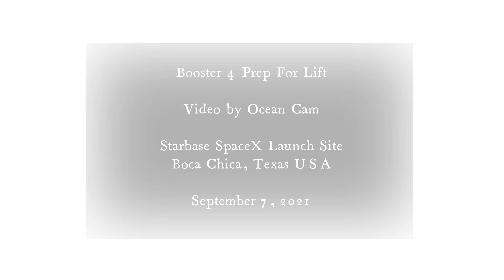Tuesday Lift Prep Close-Up, SpaceX Starbase, Boca Chica, TX. Tuesday September 7, 2021.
SpaceX Starbase Launch Site, Boca Chica, TX

Float in space, splash in the water, and film every ocean in the solar system. Moving humanity forward. Paul S Mamakos

Contact or mail something to Paul at Ocean Cam
     Mailing Address: Paul S Mamakos
     1474 W Price Rd
     Ste 7-217
     Brownsville, TX 78520  USA